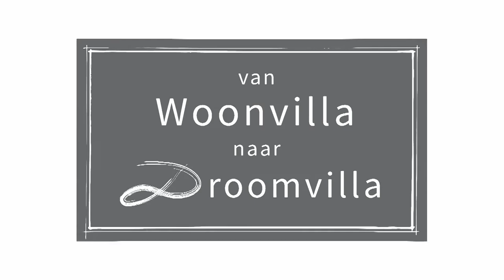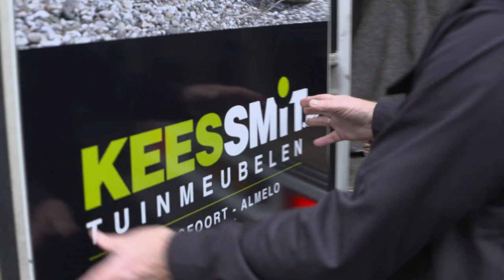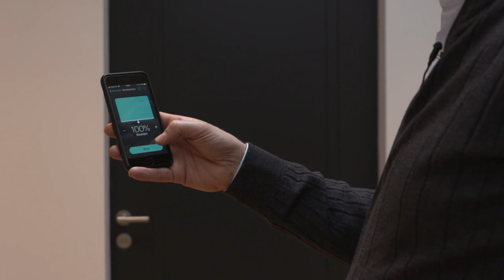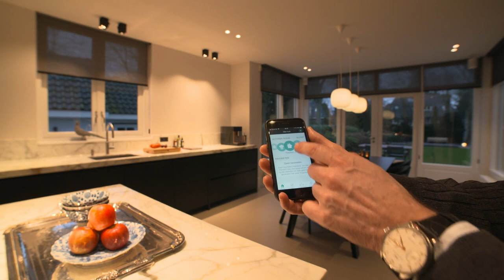Van Woonvilla naar Droomvilla Aflevering 5 seizoen 3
Uitzenddatum 4-2-2020